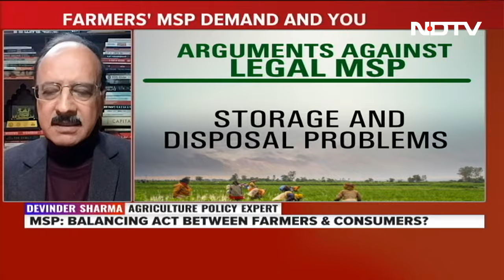Farmers Protest | Agriculture Policy Expert Devinder Sharma: 'Producers Also Consumers'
While talking to NDTV, leading food and agricultural policy expert Devinder Sharma said, "Producers are also consumers... The consumer has gained at the cost of farmers." He also said that the people have been made to believe that agriculture has to be sacrificed for industry.